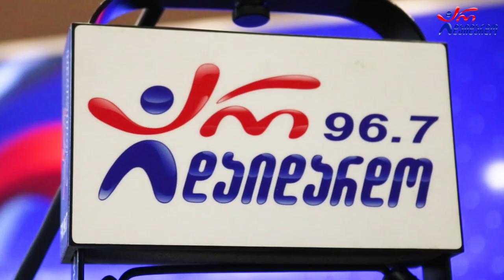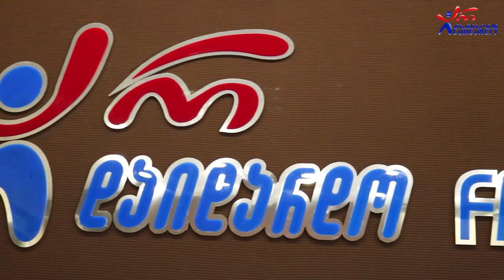ფატი ბროლაშვილი - მალე მოვა გაზაფხული. Live არ დაიდარდო / Fati Brolashvili - Male Mova Gazapxuli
2022 წ.  25 ნოემბერი
☛ პარასკევი - 17:00. გადაცემა "რადიო დუეტი თაკოსთან ერთად". სტუმრად ფატი ბროლაშვილი. ცოცხალი  შესრულება
☛ კომპოზიტორი და ტექსტი: ფატი ბროლაშვილი